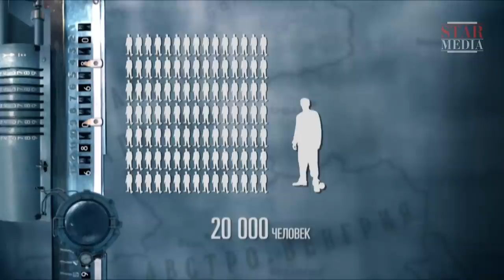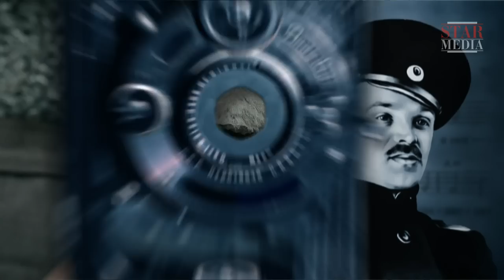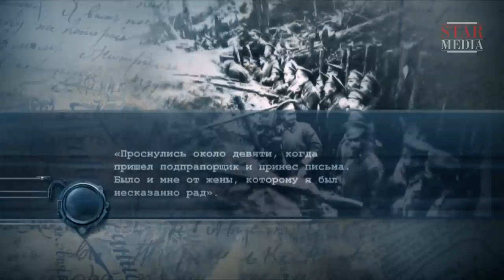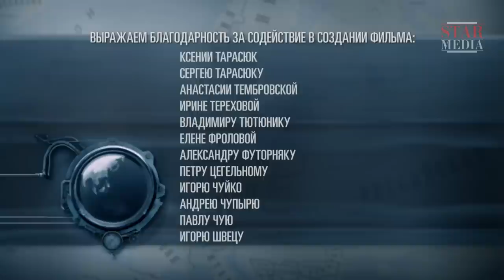World War One - Episode 5. Documentary Film. Historical Reenactment. StarMedia. English Subtitles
Sciences and technology in the beginning of XX century were developing at a fast pace: radio, electricity, cinematograph, automobiles… Millions of Europeans could hardly catch up with the swift scientific and technological advance and they were unable to surmise that something threatens their lives. But in 1914 a war emerged that humanity had never seen before. The first war of armored machines and airplanes, machineguns and poison gases. The war that began with the murder of two people and ended with over 10 million deaths and the ruining of four empires. World War I that changed the face of Europe and the whole world for ever.

Type: historical reenactment
Genre: docudrama
Year of production: 2014
Number of episodes: 8
Directed by: Andrey Vereschagin, Aleksey Fedosov
Written by: Marina Bandilenko
Production designer: Aleksandr Yakimov
Director of photography: Dmitriy Kiptilyi

Star Media and Babich Design proudly present a major new 8-part documentary series, World War I. The year 2014 marks the centenary of the start of one of the most devastating wars in human history, which claimed the lives of ten million soldiers and over twenty million civilians, changing the world and global civilization forever.

World War I shows the impact of the war on the nations of the Russian Empire - the extraordinary heroism, duty and honour paid by so many people to a country that underwent horrific ordeals to defend itself from outside enemies, only to collapse after being unable to solve its own internal problems.

Epic battles and attacks on villages, towns, cities and fortifications, air raids and cavalry campaigns, the use of poison gases and the first tanks are all recreated on an impressive scale.

And the latest technological and engineering achievements of the time - aeroplanes, airships, submarines, guns, tanks and armoured vehicles - all built to supply a terrifying new age of warfare - are brought to life with stunning and vivid CGI animation and special effects.